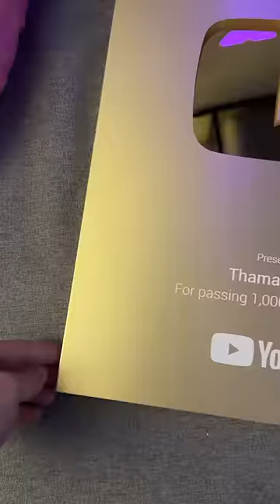A minha PLACA do YOUTUBE CAIU !!!